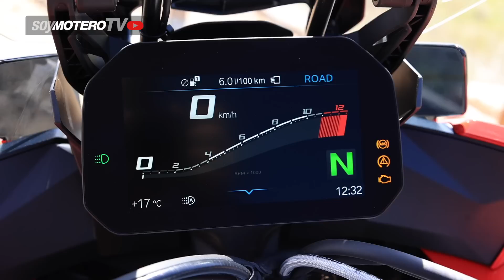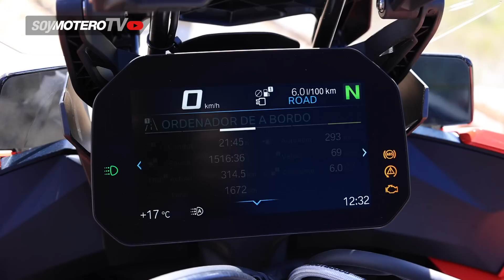Prueba BMW S 1000 XR 2023 | Opiniones y review en español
Dentro de la oferta de motos viajeras de la marca alemana , la BMW S 1000 XR es el máximo exponente en cuanto a rendimiento, electrónica y sensaciones. No lo es en cuanto a autonomía, pero me da que no es eso lo que buscas…

00:00 Introducción
03:25 Diseño
05:00 Motor
06:25 Equipamiento
11:20 Ergonomía
13:20 En Marcha
18:45 Opciones
20:08 Conclusiones